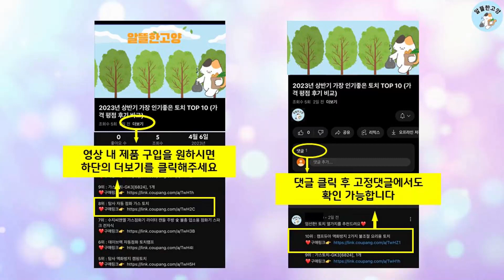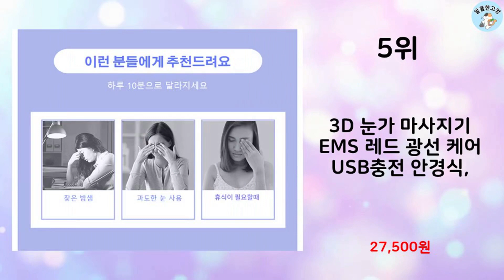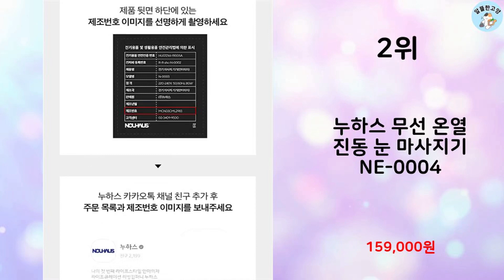2024년 상반기 판매순위 눈마사지기 BEST 10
알뜰한 고양에서 2024년 상반기 인기 눈마사지기 TOP 10을 소개해드립니다.

10위 : 듀플렉스 쎄라아이 무선 온열 눈마사지기 DP-EM50

9위 : 비타그램 아이케어 온열 찜질 무선 눈마사지기

7위 : 누하스 무선 온열 진동 눈 마사지기 NE-0004, NE-000

6위 : 듀플렉스 쎄라아이 무선 온열 눈마사지기 DP-EM70

5위 : 3D 눈가 마사지기 EMS 레드 광선 케어 USB충전 안경식,

3위 : 아이힐링 무선 공기압 온열 눈마사지기 블랙+그레이

2위 : 누하스 무선 온열 진동 눈 마사지기 NE-0004

 감사합니다